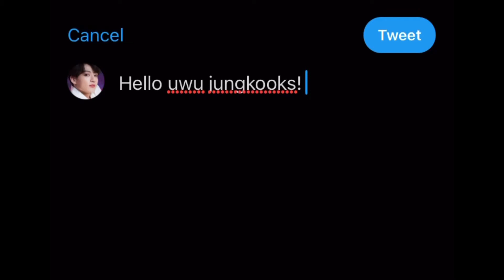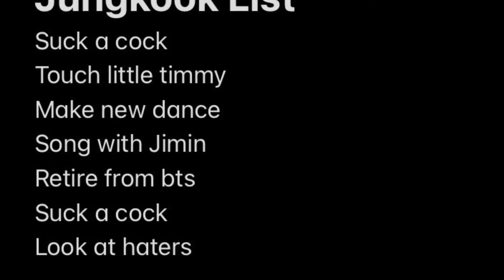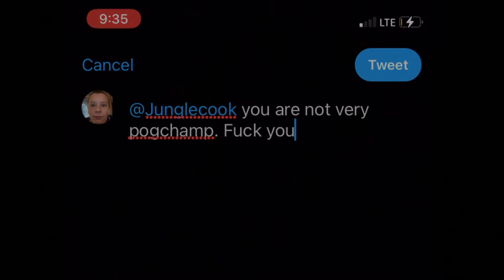Stan Junglecock (Part 2)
Fuck i forgot to upload this